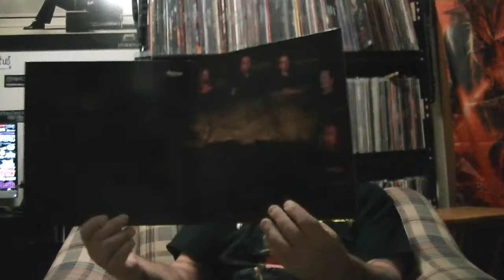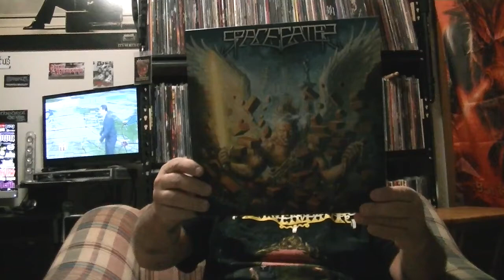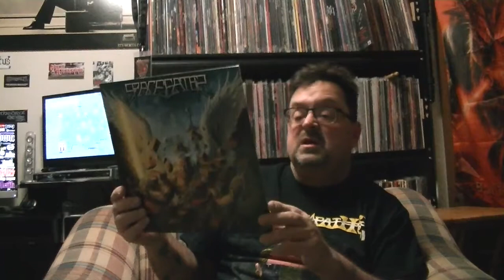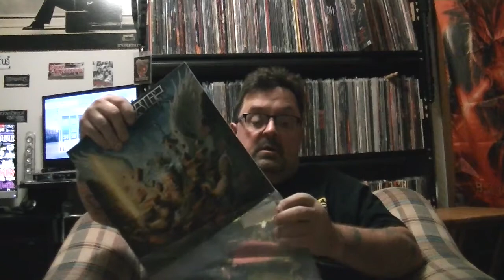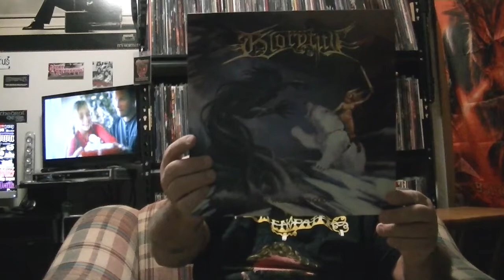Metalwargod video update #55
Mail from VC member Jared and a package from Shadow Kingdom Records.